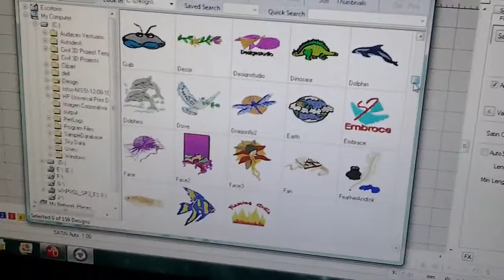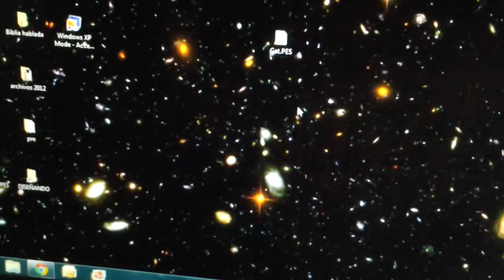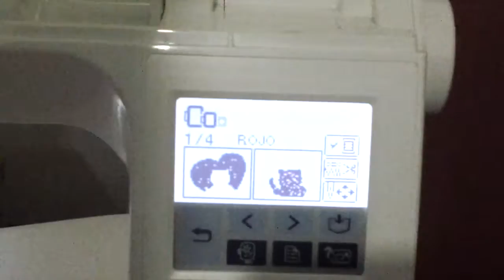Cargar archivos a una máquina bordadora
Cómo cargar archivos de bordado creados en Wilcom a nuestra bordadora Brother 700II